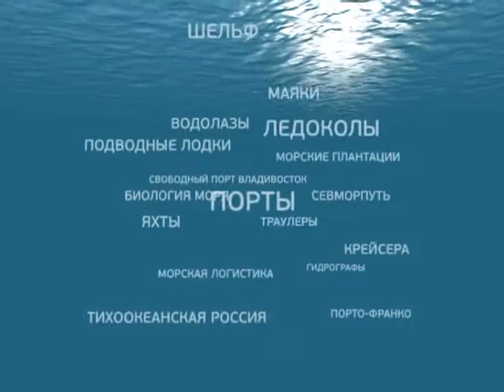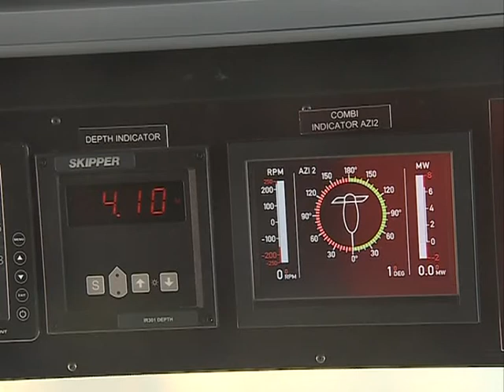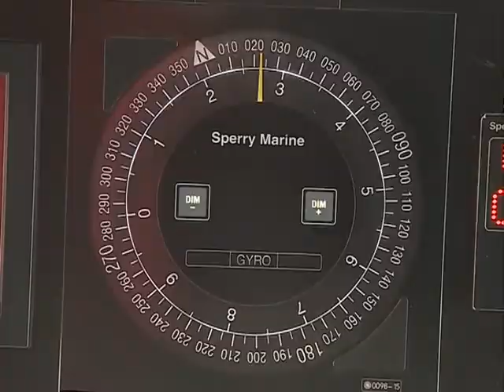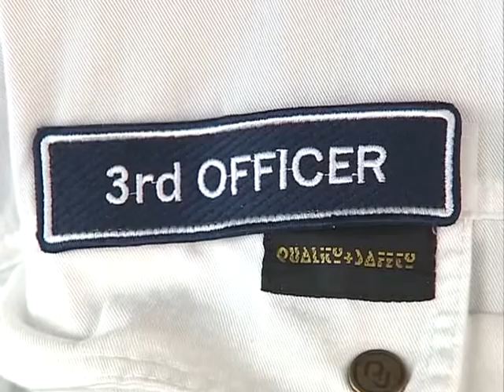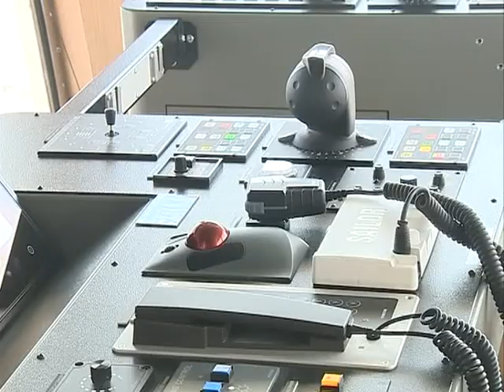«Геннадий Невельской»: адмирал, пароход и плавучий университет